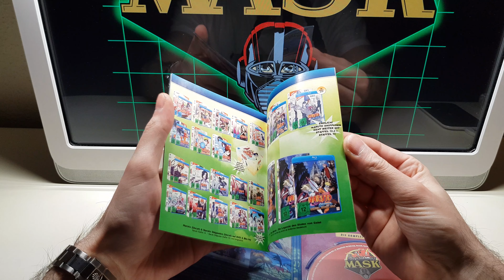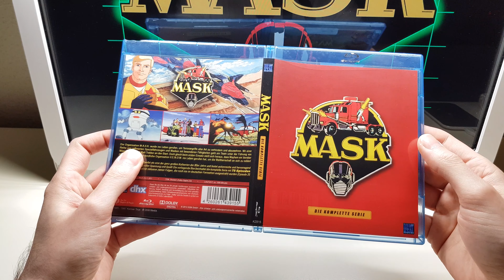M.A.S.K. Blu-ray (Retro 80's Cartoon)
M.A.S.K. (Mobile Armored Strike Kommand)

Die komplette Serie auf Blu-ray.
75 Episoden, 22 Minuten pro Episode
Spieldauer: 1650 Minuten
Produktionsjahr: 1985
Bildformat: 4:3
M.A.S.K. wurde von September 1985
bis November 1986 in den USA ausgestrahlt.
Die deutsche Fassung lief von
Juni bis August 1987 auf RTLplus.

DonGizzle615